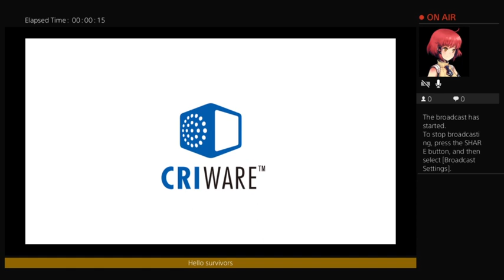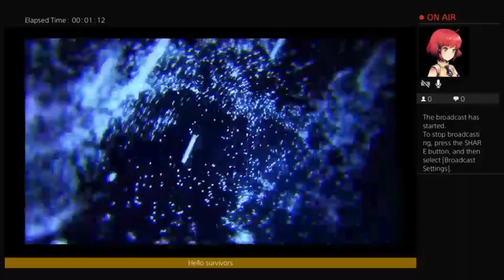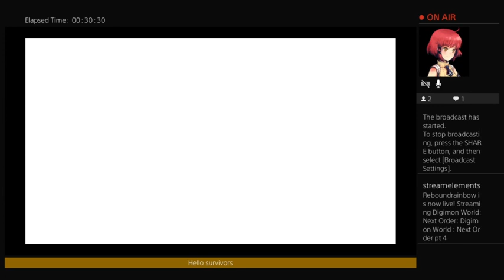Digimon World : Next Order pt 4